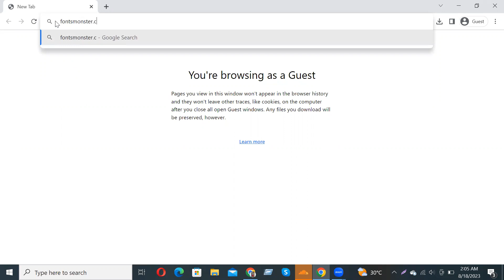How to Download and Install Betty Boop Font Free Download in Adobe Photosho Free Download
In this video tutorial, we show you how to easily and quickly download and install
Betty Boop Font Free Download to use within any Adobe software and more.

2023 Cute Font, 2023 Calligraphy Fonts, 2023 Best Fonts, 2023 Bold Fonts, Innografix,
2023 Fonts Download, 2023 Cute Font, 2023 Calligraphy Fonts, 2023 Best Fonts, 2023 Bold Fonts,